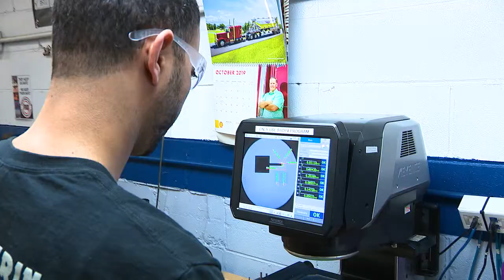Project Hire-Ed Apprenticeship Program at College of DuPage: Employer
cod.edu/project-hire-ed

Working together, we can build a bridge between hiring and education to help employers find the right talent for their organizations and teach our students the skills employers are looking for.
College of DuPage is working with business leaders to develop strategies to close the gap and ensure our local workforce is prepared to perform.

Apprenticeship programs provide hands-on training to an employee while gaining necessary competency. They offer skills in a particular occupation, help connect to a career pathway, and combine on-the-job training with appropriate instruction. It is commonly referred to as an “Earn and Learn” model. Gradually the apprentice acquires new proficiencies, builds workplace skills, and reaches set milestones.